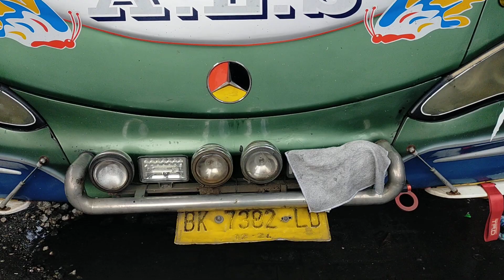HARUS ROMBAK LAMPU...‼️LAMPU TEMBAK UNTUK BUS ALS 246 || BUS ALS 248 BELUM TIBA DI JOGJAKARTA